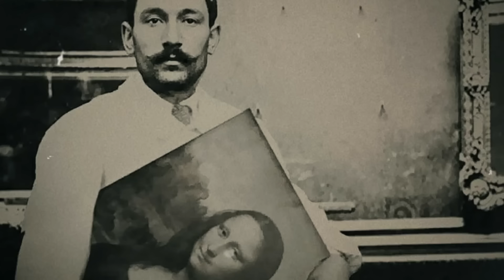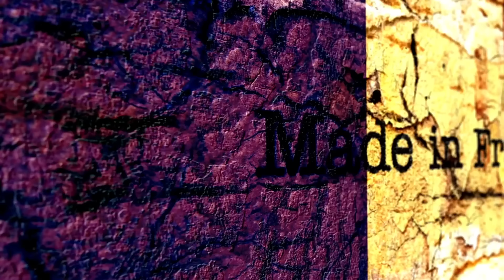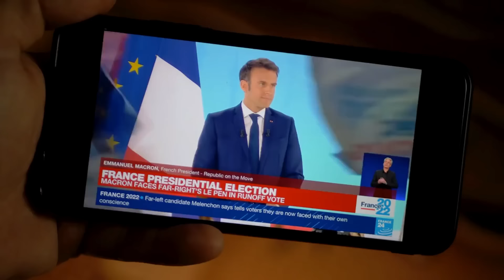Scopri i 19 SEGRETI NASCOSTI della FRANCIA - Il Paese RIVALE DELL'ITALIA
Benvenuti su Vita Curiosa! In questo video esploreremo i 19 SEGRETI NASCOSTI della FRANCIA, un paese affascinante e pieno di storia, spesso considerato il Paese RIVALE DELL'ITALIA. Scopri curiosità sorprendenti, fatti storici e aneddoti poco noti che renderanno il tuo viaggio in Francia ancora più interessante.

In questo affascinante viaggio, visiteremo luoghi iconici come il Louvre, uno dei musei più famosi al mondo, e scopriremo cosa vedere a Parigi oltre alle attrazioni più conosciute. Parleremo di come sia vivere a Parigi e vivere in Francia, svelando aspetti quotidiani e segreti della vita francese che pochi conoscono.

Dalla rivoluzione francese ai premi Nobel vinti dalla Francia, passando per monumenti storici e tesori nascosti, questo video è una vera miniera di informazioni per chiunque sia appassionato di storia e cultura europea. Se ami i documentari, sei un appassionato di viaggio o semplicemente sei curioso di conoscere meglio il nostro paese rivale, non puoi perderti questo video.

➤ Copyright & Credits

ITA: Nel caso in cui si ritenesse che ci sia una possibile violazione del copyright, vi preghiamo di contattarci. Saremo pronti a rimuovere il contenuto o a trovare una soluzione amichevole. Grazie!

We will be ready to remove the content or find an amicable solution. Thank you!

Benvenuti su Vita Curiosa, il canale YouTube dedicato agli appassionati di viaggi e curiosità sulle diverse nazioni del mondo! Se sei affascinato dalle culture più disparate, dalle tradizioni più sorprendenti e dai paesi più straordinari, sei nel posto giusto. Esploriamo insieme le curiosità più intriganti, i fatti strani che rendono ogni angolo del pianeta unico e affascinante.

Da Europa all'Asia, dagli Stati Uniti all'America Latina, dall'Oceania all'Africa, il nostro obiettivo è condurti in un viaggio emozionante attraverso le meraviglie del mondo. Scopriamo i top 10 dei luoghi più straordinari, le avventure di viaggio più entusiasmanti e le storie ispiratrici che ci lasciano a bocca aperta.

Se sei alla ricerca di consigli di viaggio per esplorare in modo economico ogni angolo del pianeta, se desideri conoscere documentari coinvolgenti sulle diverse culture o se vuoi trovare travel guide dettagliate per i tuoi prossimi viaggi, sei nel posto giusto. Il nostro obiettivo è fornirti tutto ciò di cui hai bisogno per rendere i tuoi viaggi indimenticabili.

Unisciti a noi in questa incredibile avventura intorno al mondo! Preparati a esplorare, imparare e lasciarti stupire da Vita Curiosa!